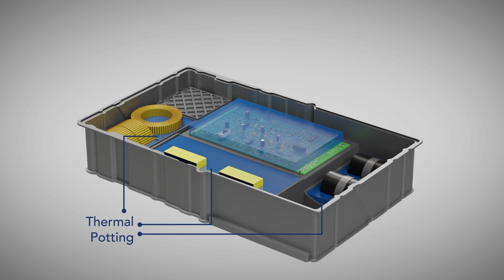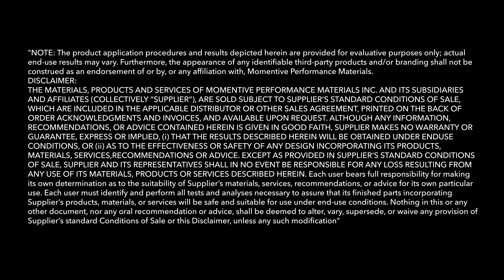Silicone Solutions for Electric Vertical Take-off & Landing Vehicles (eVTOL)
For eVTOL (Electric Vertical Take-off and Landing) applications requiring environmental or stress protection, Momentive's silicone adhesives, sealants, coatings, encapsulants, and potting materials can help you reduce costs and soar above the competition.

Overview of eVTOL silicone applications:
00:00 Silicone Solutions for eVTOL
00:21 eVTOL Battery Pack Silicones
01:10 eVTOL Onboard Charger Silicone Uses
01:51 eVTOL Generator Silicone Materials
02:22 eVTOL Weatherproof Sealing Silicones
02:35 eVTOL Displays, Optical Bonding Silicones